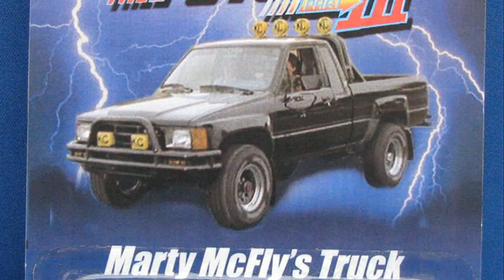1982 pontiac firebird night rider car2015 model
1982 pontiac firebird night rider car2015 model
1982 pontiac firebird night rider car2015 model
1982 pontiac firebird night rider cars 2015 model
1982 pontiac firebird night rider cars 2015 models

1982 pontiac firebird night rider car2015 model